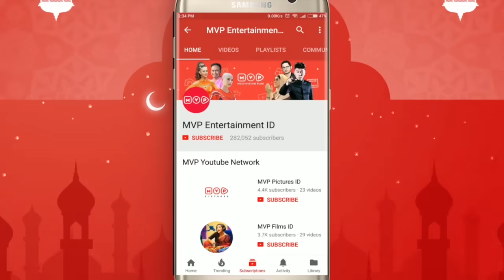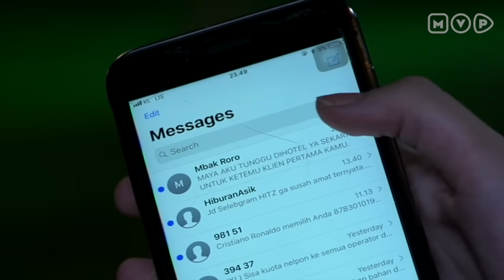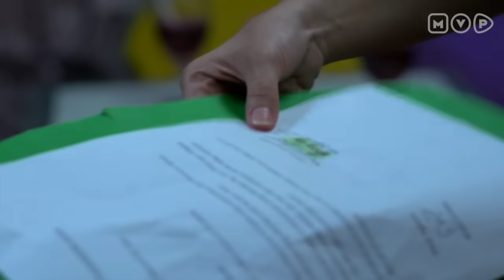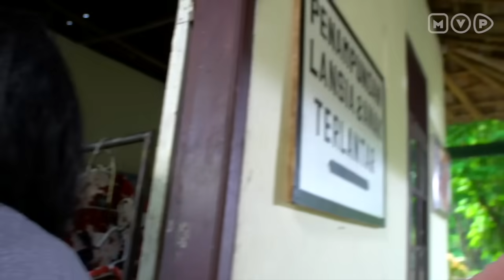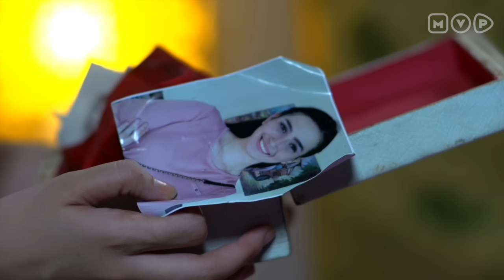Sahabatku Mengorbankan Masa Depanku - Karma The Series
Dari tayangan Karma Show, Roy Kiyoshi akan memilih salah satu target dengan tanggal kelahirannya. Target tersebut menceritakan kisah hidupnya yang begitu menyedihkan.

Roy Kiyoshi selalu bisa memprediksikan tentang apa yang akan terjadi dengan target tersebut di masa depan, juga dapat menerawang atas apa yang telah menimpa target di masa lalu
Dalam episode kali ini, tayangan Karma menampilkan tentang persahabatan dua orang wanita dimana salah satu wanita tersebut iri dan memiliki niatan buruk untuk membuat sahabatnya sendiri menderita.